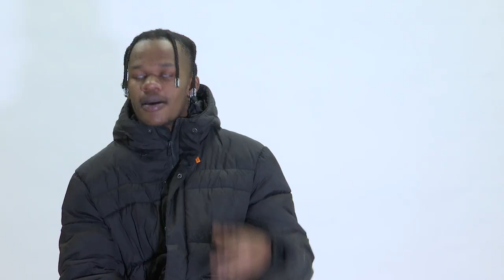Root of My Hair - Trailer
This documentary explores the cultural and personal symbolism of hair through diverse characters. The documentary also brings recognition to hair texture narratives that were created by European Ideologies and how this has affected society today.

Production by: Zyrte Getse, Grace Moya, Thato-Baholo Mangoali